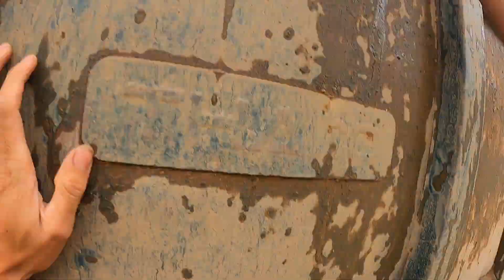Tập 33 Hỗ trợ xe Anh Mút bị lầy